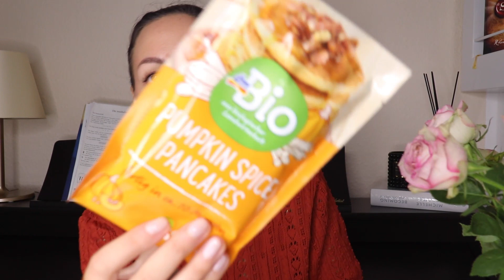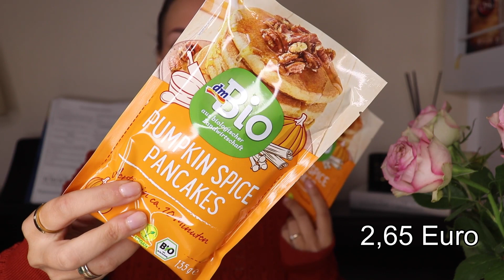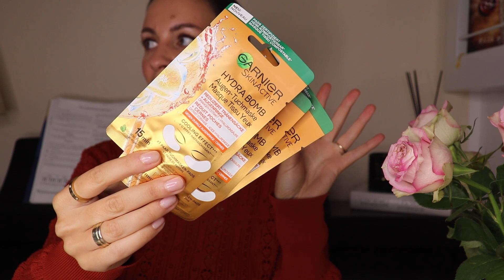DM HAUL 🍂 I HERBST NEUHEITEN & LIVE TEST ...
Heute ein kleiner DM Haul mit Herbst Neuheiten.

DANKE

Ich trage:
Oberteil: Zara (alt)
Kette: LaMe
Auf den Lippen: Too Faced Lipliner Lip Injection in der Farbe "Post-op Pink"

Danke fürs Zusehen und bis zum nächsten Video,
eure Kati :9